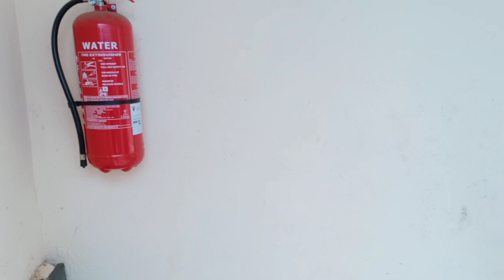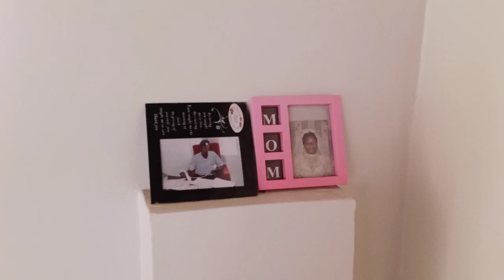STARTING LIFE FROM SCRATCH AGAIN//what a relief!!!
Hello guy ❤❤❤welcome to my video

Just to motivate someone.. If your going through a storm
Don't give up it will be well with time.

Follow insta: maggie mabonga

             F/B.  :maggie mabonga